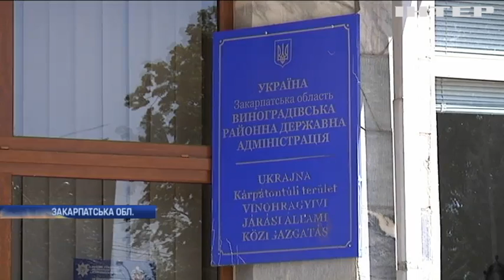Новости 9:00, выпуск за 13 августа 2019 года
Головні події на цю годину:
В Україні збільшилася кількість хворих на кір;
США підтримають британський варіант "Брекзиту";
У США посилюють правила видачі Green Card;
ФБР розслідує самогубство американського мільярдера Джефрі Епштейна